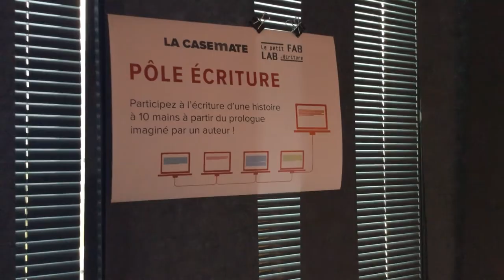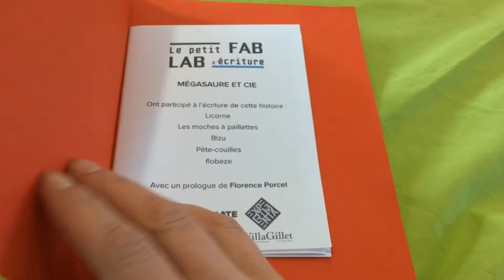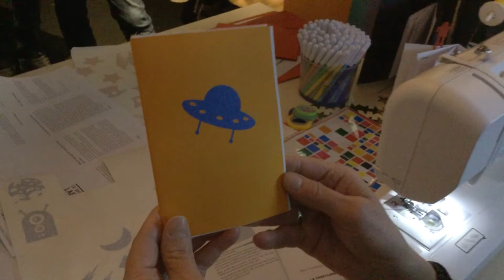Présentation - Le Petit Fab Lab d’écriture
Le petit fablab d'écriture est un dispositif d'écriture collaborative et de fabrication numérique.

Il a été imaginé par Erasme (laboratoire d'innovation ouverte de la Métropole de Lyon) en collaboration avec la Villa Gillet et récemment déployé par La Casemate sur le salon Experimenta 2018.

Le principe est simple : fabriquez le livre que vous venez d'écrire à plusieurs !

Lisez le prologue d'un(e) auteur(e) et laissez-vous inspirer… Installé(e) devant un écran, écrivez la suite de l'histoire.

Laissez ensuite votre place à la personne suivante. Elle ne pourra pas lire l'intégralité de votre chapitre : c'est le principe du cadavre exquis. Elle continuera à écrire l'histoire, et ainsi de suite jusqu'à cinq contributeurs.

Quand l'histoire est terminée, on l'imprime et on fabrique les exemplaires du livre avec les moyens du fablab (le laboratoire de fabrication numérique). Impression, découpage, collage, vinyle, laser : choisissez la forme de votre livre en fonction des machines disponibles.

Voilà, c'est fini ! Vous pouvez enfin lire l'histoire dans son intégralité et partager vos réactions avec les autres auteurs.

Le petit fablab d'écriture s'adresse à tous les lecteurs : enfants, ados ou adultes sont les bienvenus pour inventer les histoires les plus folles.

Vous souhaitez inviter le petit fablab d'écriture dans votre festival ou structure culturelle ?